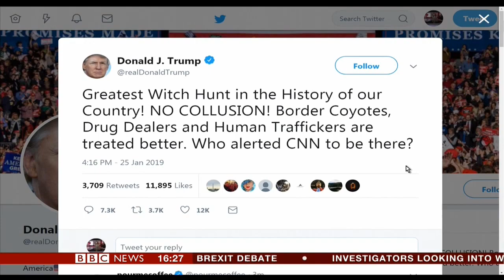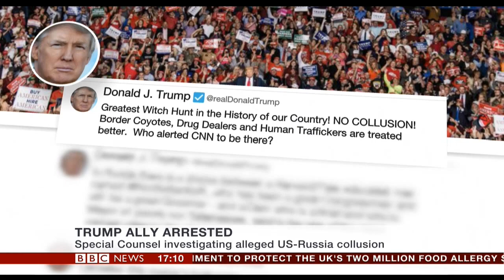Roger Stone Press Conference BBC Coverage ---- )) Vsit Alex Jones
Recording from BBC